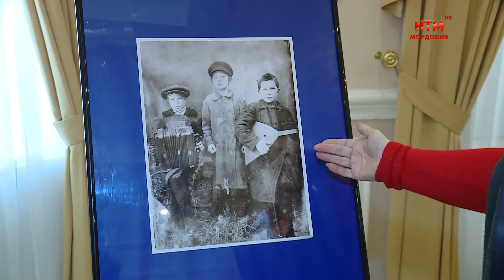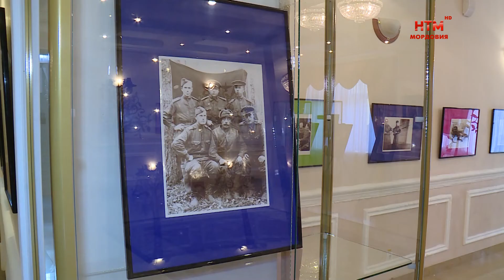Выставка «О героях былых времён»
С фотографий слышны отголоски войны. Во дворце культуры городского округа Саранск открылась выставка уникальных снимков военных лет, приуроченная к 77 годовщине празднования Победы.